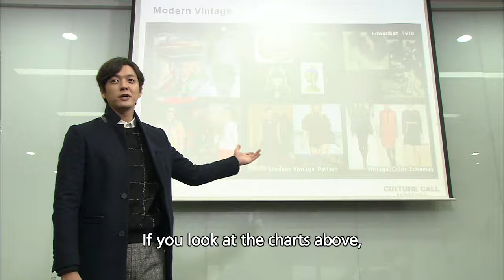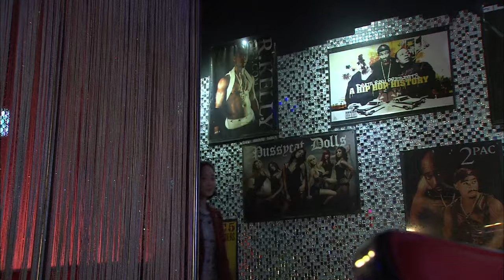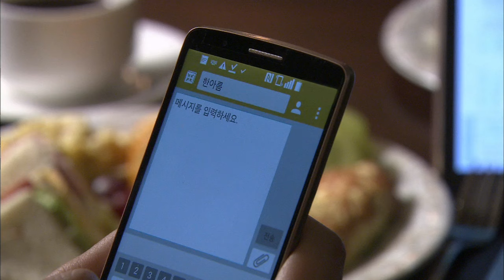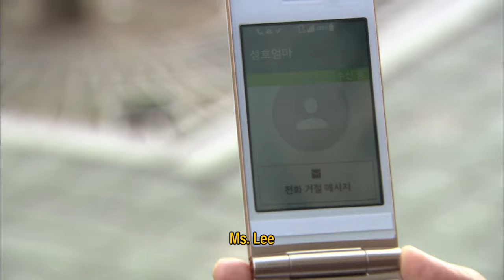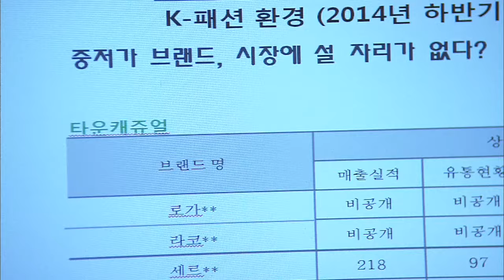Love & Secret | 달콤한 비밀 EP.11 [SUB : ENG,CHN / 2014.12.10]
Ep.11: Seongun does the presentation because Areum faints, but it doesn't go well. President Cheon gets mad at Seongun, Yuni is upset that Seongun's looking after Areum. Meanwhile, Panseok hears he will be up for candidacy as minister and tells Myeonghwa and Areum. Areum hears this and worries that she and Tiffany will become a problem for him. She decides to tell Panseok about Tiffany. / 成云（金兴秀）代替昏倒的雅凛（申素毓）做报告，可是没能做好。惹得千会长（金应洙）责备成云，允伊（李敏智）在意成云帮助雅凛。一边，判锡（郑东焕）将被提名为部长候选的事情告诉明花（金惠玉）和雅凛，雅凛怕自己和蒂芙尼会成为问题，因此打算告诉判锡蒂芙尼的事……